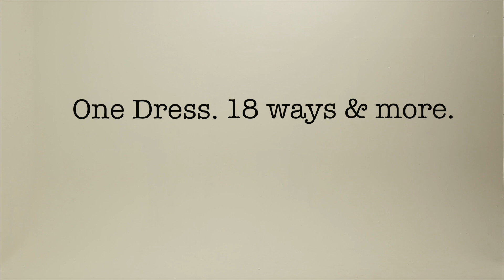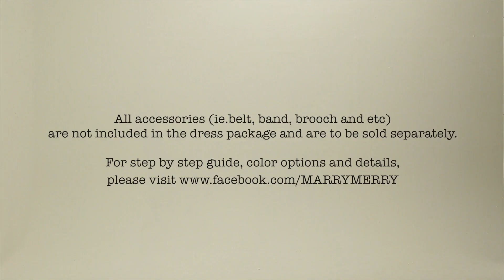Convertible Dress - Melissa by Marry Merry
One dress. 18 ways to wear it. Possibly more than 18 ways if you get creative.